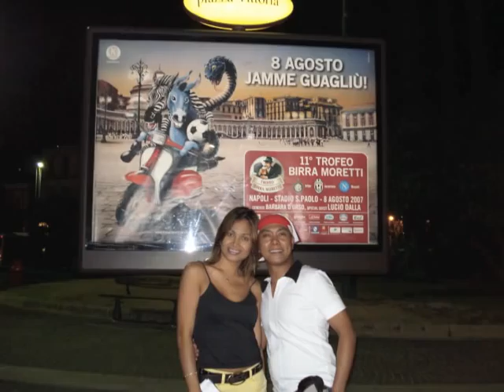Capri, ITALY (August 2007)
My Tour Collections